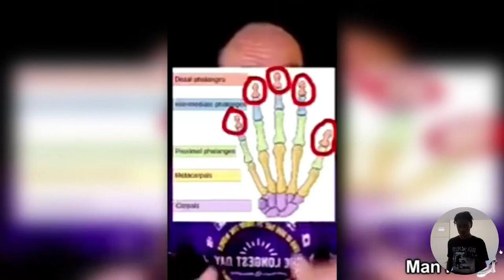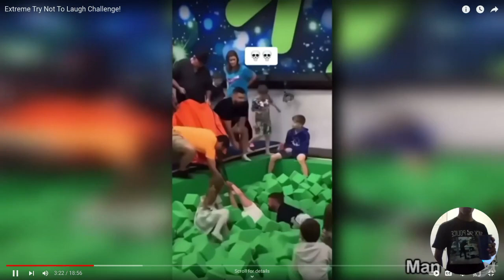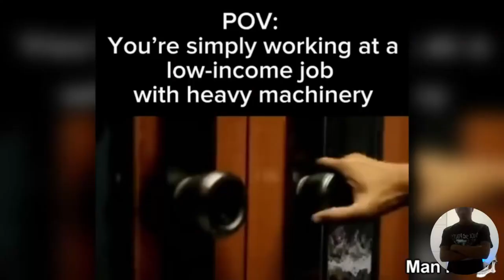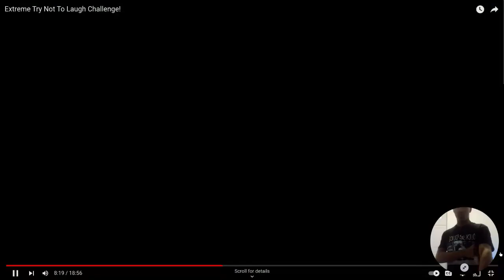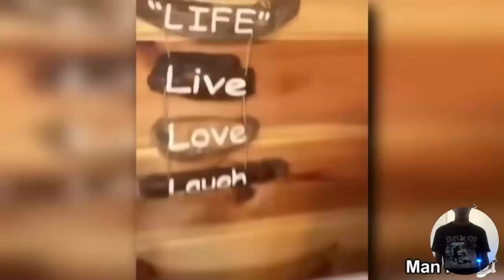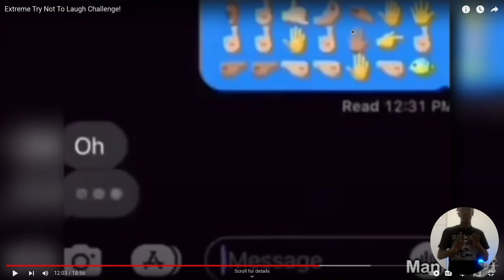The Punishment Game: Try Not to Laugh Challenge!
Hey, laugh-lovers! 🤣 Ready for "The Punishment Game: Try Not to Laugh Challenge"? I’m putting my poker face to the ultimate test and YOU'RE invited to join the fun! 😎

We're on the road to 1k, fam! Every like powers the laugh-o-meter, and at 100 likes, I’ll drop a prank that'll have you rolling! 🎉

Will I crack? Or will punishments rain down on me? You gotta watch to find out! 😜 And remember, if you think you can outlast me in this laugh fest, I dare you to play along! 😈

Thank you for being the best part of this upcoming YouTuber's journey! Your likes, comments, and shares mean the world. 🌍 Let’s get this video popping, and don’t forget, follow for more laughter and a chance to say, "I was there when the magic happened!" ✨

Love and laughs,
[Your Name] 🎈